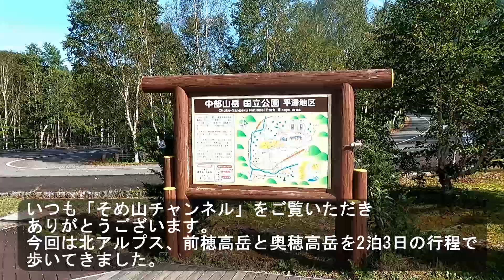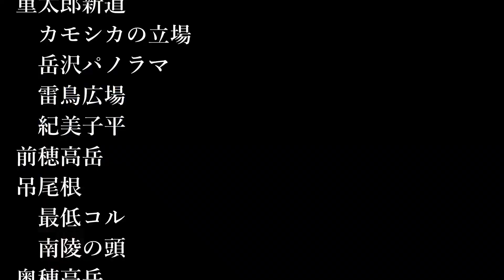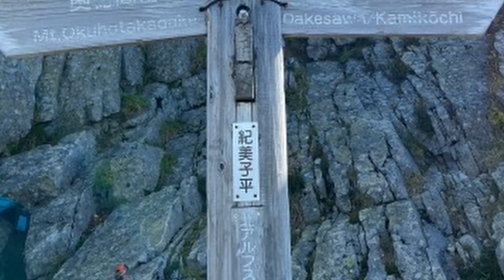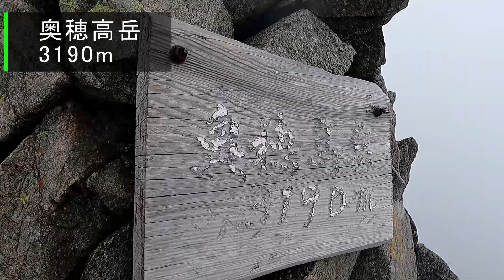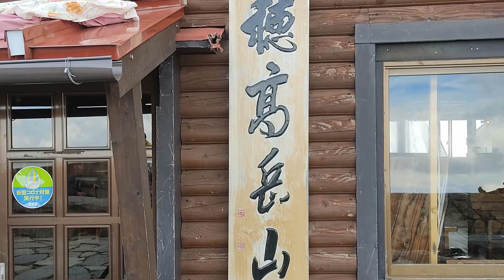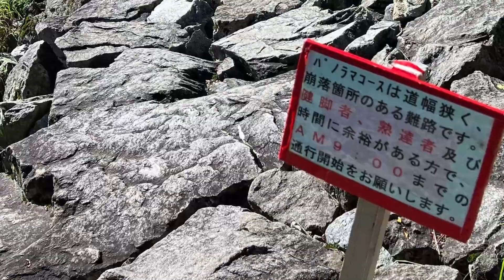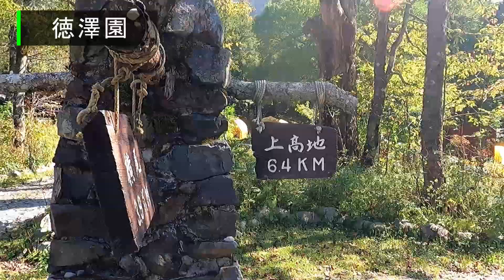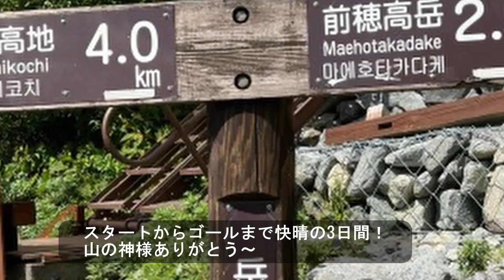快晴の2泊3日 奥穂高岳・前穂高岳周回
みなさんいつも「そめ山チャンネル」をご覧いただきありがとうございます。
今回は２泊3日で上高地から前穂高岳と奥穂高岳を周回してきました。
１日目：アカンダナ駐車場から上高地に入り河童橋を渡りしばし観光気分、岳沢小屋を目指してスタート。途中岳沢湿原が凄くキレイで撮影タイム、天然クーラーの風穴で一休み、穴の奥から機械的ではない気持ちのいい冷風に癒されます。大した急登もなくコースタイム２時間半ほどで今日の宿泊地岳沢小屋に到着。贅沢な夕食を頂き、テラスでワイワイ、いろんなハプニングもあり楽しませてもらいました。
２日目：重太郎新道の急登を歩きカモシカの立場・岳沢パノラマ・雷鳥広場と進んで紀美子平に到着。コースタイムで３時間の岩稜帯、急登を歩きました。紀美子平からはザックをデポしてアタックザックで前穂高岳に向かいます。抜けるような青空に山頂での展望に期待が膨らみます。コースタイム30分で前穂高岳登頂！私、初の穂高連峰です‼展望は期待通り最高～。奥穂高岳から槍ヶ岳、立山連峰、燕岳から蝶が岳の表銀座、関東方面の山々（名前はわかりません）、八ヶ岳、富士山、南アルプス、中央アルプス、御嶽山と乗鞍岳と360°の展望でした。
紀美子平に戻ってお弁当を頂きいよいよ吊尾根から奥穂高岳に向かいます。コースタイムで1時間50分、左側が切れ落ちた岩稜帯のコースを歩きます。ここは集中して歩きましょう。西穂高岳からこちら側の綺麗な稜線を見ながらの歩きです。コースを外すと浮石が増えるのですぐにわかります、アレっと思ったら迷わず戻りましょう。コースは一度最低コルに下り、南陵の頭に登り返す感じで南陵の頭手前は遠目には垂直の壁をよじ登ってるように見えますよ。南陵の頭を越えると山頂の祠が見えます、もうすぐ山頂ですが当日は左手からものすごい勢いでガスが上がってきてました。あっと言う間に左側は真っ白に！メンバー全員登頂したところで撮影タイム～。チョットだけジャンダルム方面を偵察に行ったメンバーがやっぱり違うわって報告がありました。山頂から奥穂高山荘までもハシゴありクサリありで気を抜けませんよ。奥穂高山荘でのお泊りは贅沢に個室を利用しての快適宿泊でした。
３日目：テラスから日の出を楽しみスタート、直後からザイテングラートです。痩せ尾根の岩稜帯です、まだ体も温まってないのでゆっくり下りましょう。涸沢カールの紅葉は上部の草紅葉が始まったばかりでまだまだでした。コースタイム2時間10分で涸沢小屋、少し下って涸沢ヒュッテです。カールのテン場はガラガラでした。ここが紅葉の時には1000張りものテントで埋め尽くされる光景は圧巻でしょうね。ヒュッテを通過してパノラマコースに入りますが、入り口に9時までにコースに入るように書いてありました。数か所崩落してる個所もあり屛風のコルまでは注意が必要です。コル手前に展望個所があり槍ヶ岳から涸沢カールまでが見渡せるこれぞパノラマコースかと言わせるポイントでした。ここからは樹林帯に入り普通の登山道って感じでしたが、途中の中畠新道分岐（動画内では名前が間違ってます）から遥か奥穂高岳、ジャンダルムが望めメンバーから歓声が上がってました。コースタイムで3時間30分で新村橋、そこからは奥上高地探勝路に入って、徳澤園（ピザやソフトクリームなどを頂き、しばし観光気分）、明神分岐、小梨平と進み上高地（河童橋）に戻りました。
今回もメンバー５人無事に下山できました、３日間とも最高のお天気で山の神様に感謝感謝でした。
次回の「そめ山チャンネル」もお楽しみに。